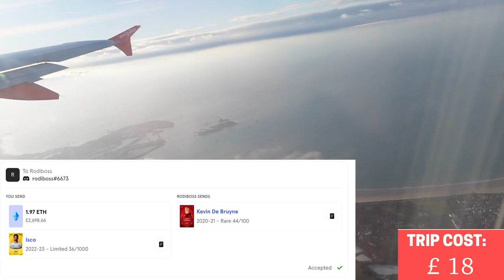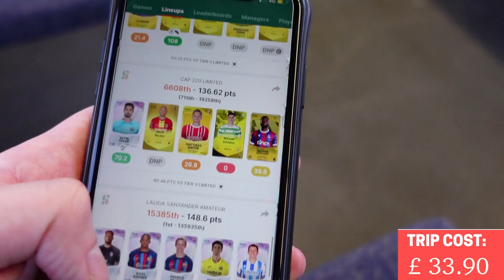MY FOOTBALL JOURNEY EP 1 - Spurs vs Man City?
This weekend I had the privilege of being invited to the Tottenham Hotspurs Stadium to watch Spurs vs Man City in the Premier League thanks to Sorare. I show my experience and evaluate whether it was good value for money.

⚽🏀⚾ If you want to play Sorare my sign-up link is:
(free card after purchasing 5 from 'new card auctions')